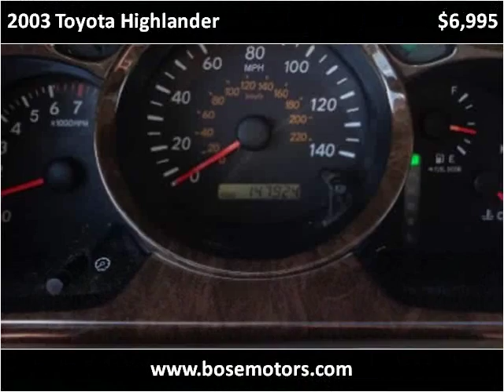2003 Toyota Highlander Used Cars Crestwood IL